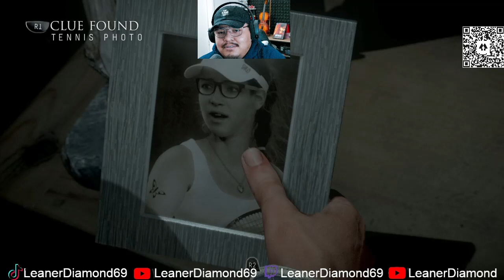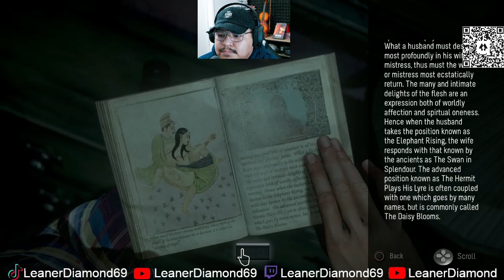PARANORMAL & DOWN BAD TIMING! UNTIL DAWN EP 5